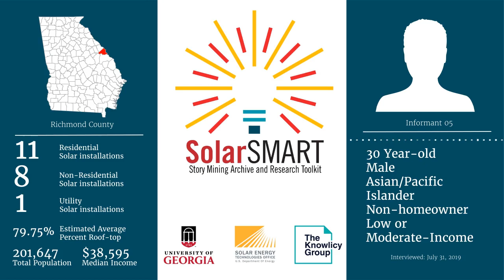SolarSMART Interview - SEA-RICHMOND-INF05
SolarSMART Interview conducted on 7/31/2019 with a 30 year old Asian or Pacific Islander male, non-homeowner from Richmond County, Georgia.